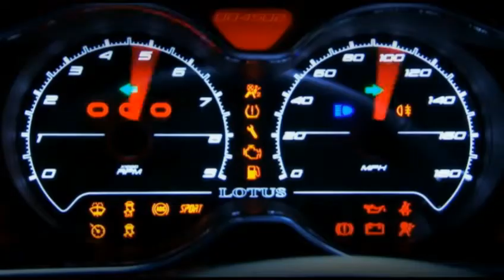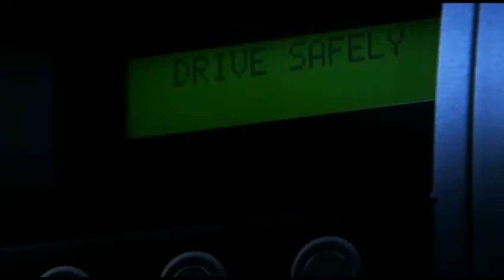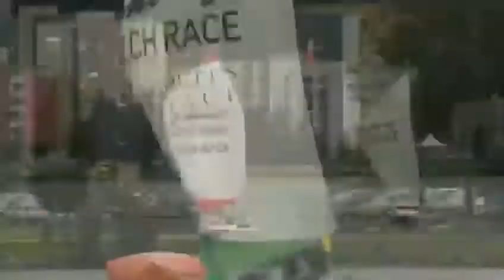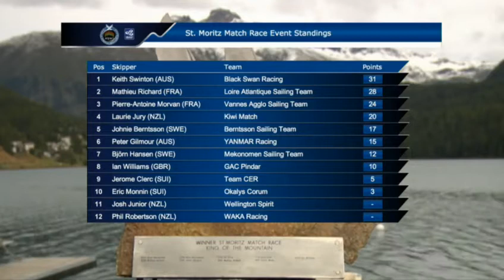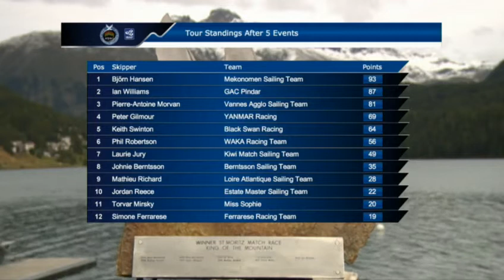Highlights from the Finals - St Moritz Match Race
Highlights from the Finals at St Moritz Match Race 2012